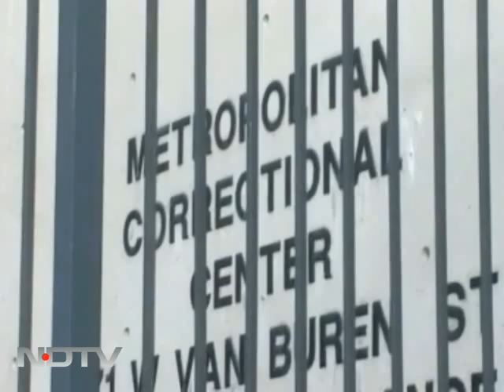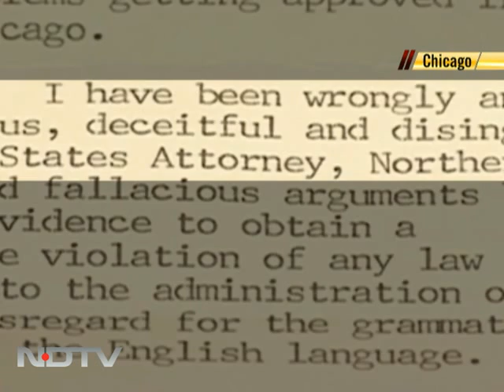In jail, Vikram Buddhi speaks to NDTV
The PhD student jailed in the US for allegedly posting hate messages against former President George Bush on the Internet in 2006, tells his side of the story for the first time.